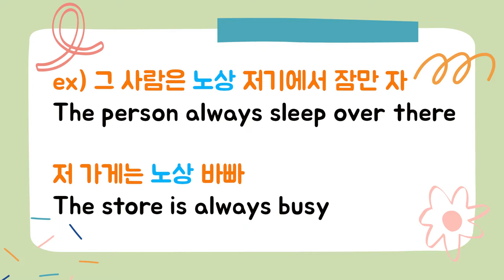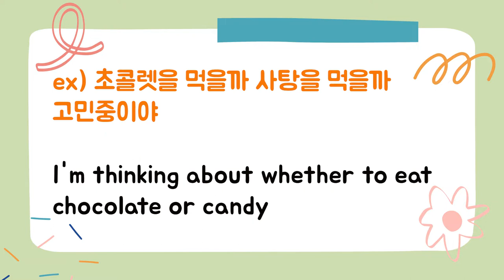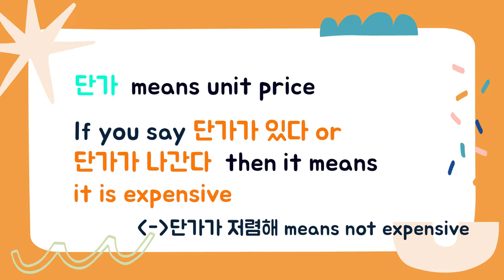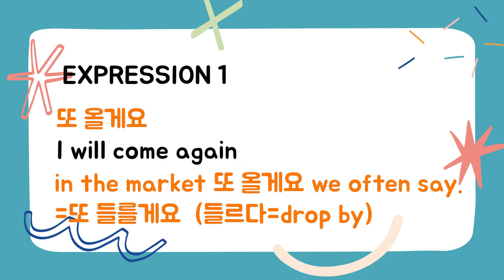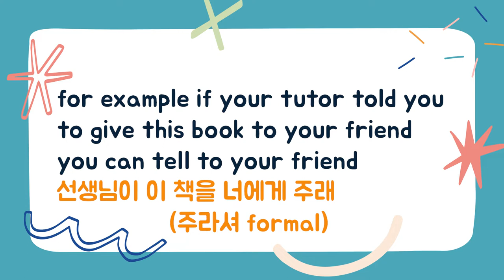Real Life Korean Daily Conversation: At the fish market in Korean Expressions (free PDF)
This video includes vocabularies and expressions which are using in our daily life in Korea. Speak Korean with Judy helps Korean learners who want to speak Korean fluently. It is important to learn the Korean language from textbooks, but practicing listening from everyday life is also necessary.

Learn how to use Korean vocabulary & expressions when you are at the fish market! You can ask the price and purchase fish there.